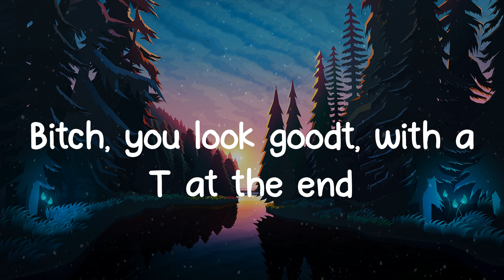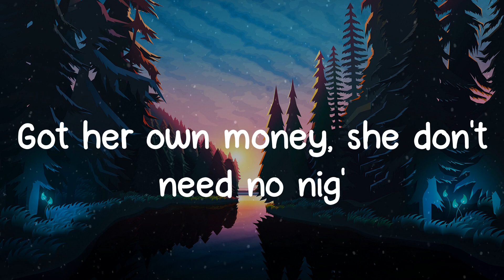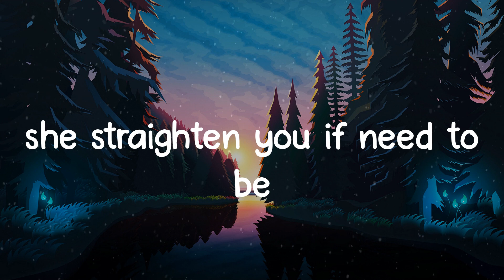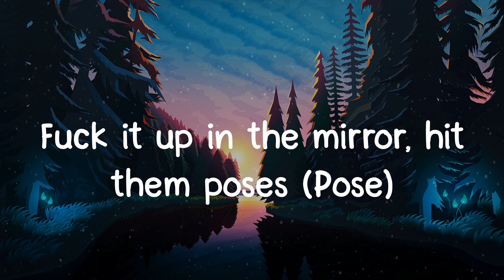Saweetie - Best Friend (Lyrics)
🎤 Lyrics: Best Friend - Saweetie
Best friends,
and you motherfuckin' glowin' (Woa-oh)
Best friends,